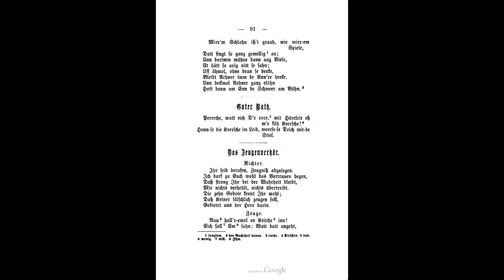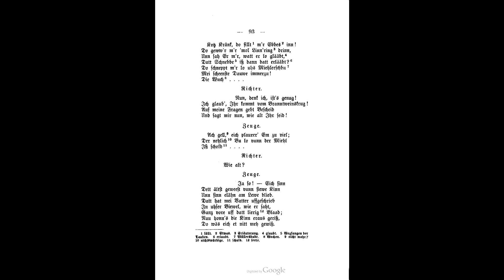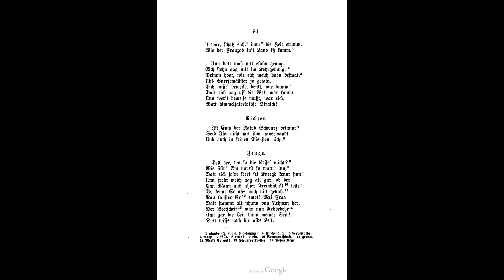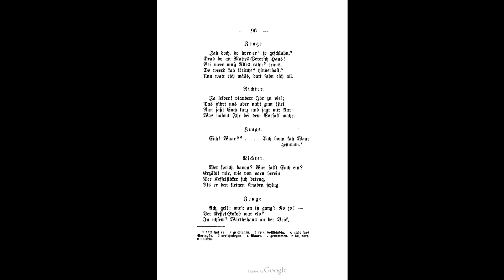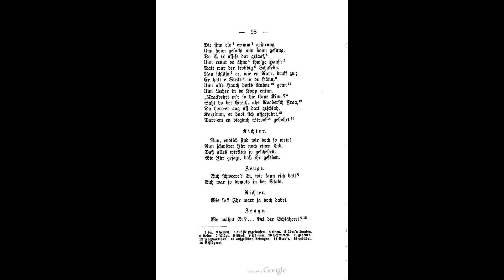Peter Joseph Rottmann: Das Zeugenverhör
Lesung des Gedichts „Das Zeugenverhör“ aus Peter Joseph Rottmanns „Gedichte in Hunsrücker Mundart“